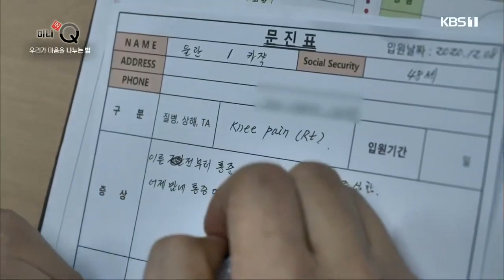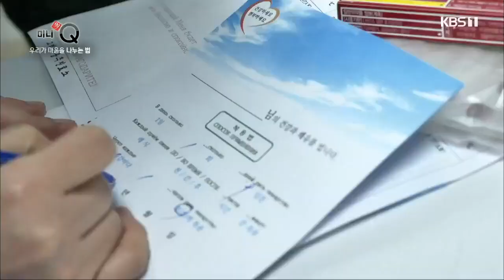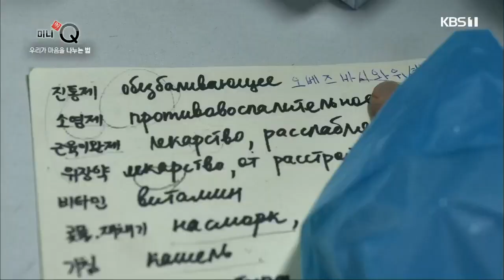KBS1 미니多Q 우리가 마음을 나누는 법 "광주고려인마을 고려인광주진료소" 편 201230 방송본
공익과 홍보의 목적으로 영상을 업로드 함을 알려 드립니다.

영상은 KBS1 미니多Q 에서 출처 됨을 알려드립니다.

출연자 : 안수기 원장님(그린요양병원), 김수관 원장님(상무수치과)
             윤보선 원장님(삼선의원), 최하은 약사(꿈꾸라약국), 덴 마리나(전남대 간호학과)